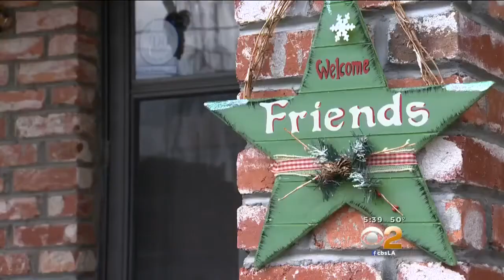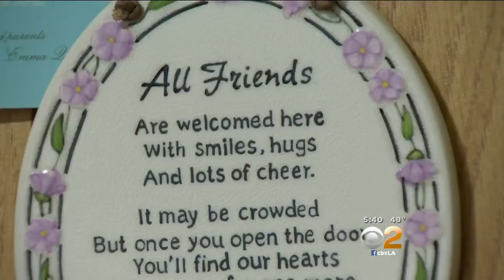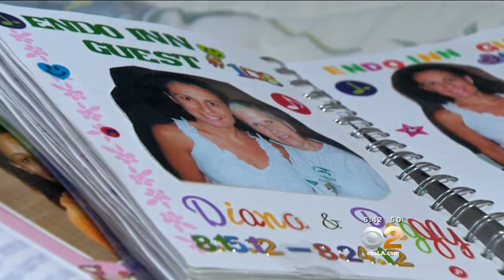Woman Uses Her Excruciating Pain To Aid And Comfort Others In Similar Medical Crisis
Peggy Santa Maria has endometriosis, a painful and debilitating disease, Rather than remain bitter she helps women in similar straits. Lisa Sigell reports for Health Watch